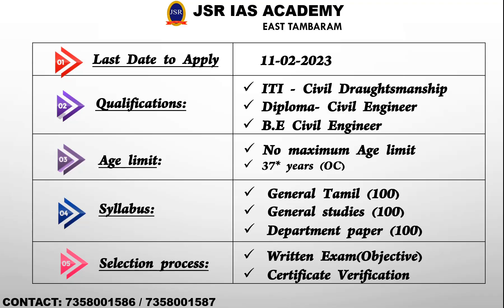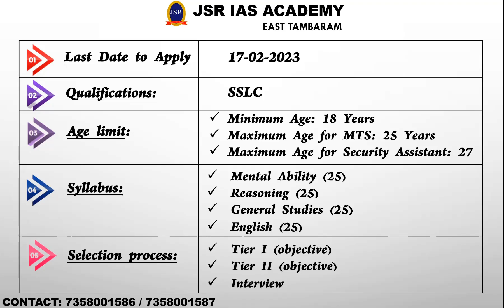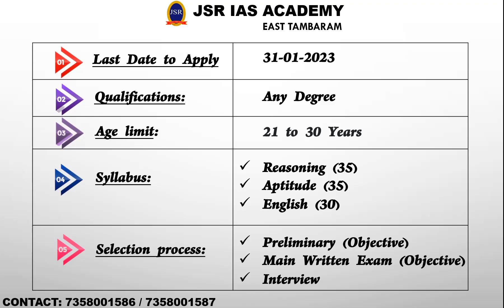|Latest Government Jobs Notification| |12,000 க்கும் மேல் காலிபணியிடம்| |அரசு வேலை|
TNPSC_GroupI_II&IIA_4_VAO _Books(Tamil/English)
புத்தகம் வாங்க தொடர்புக்கு :
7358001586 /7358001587